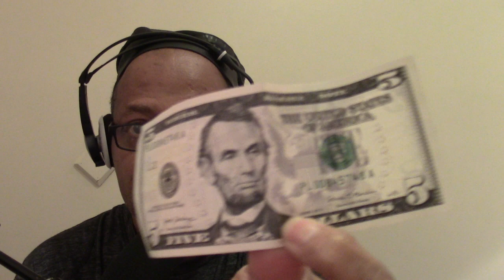Another Jacked - up Day